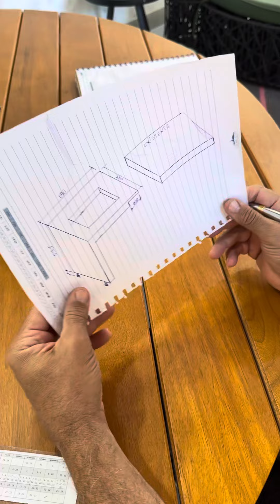Aprendi tudo isso no Senai ❤️